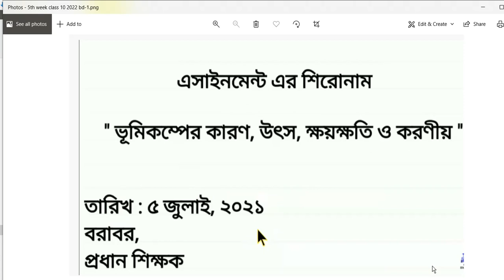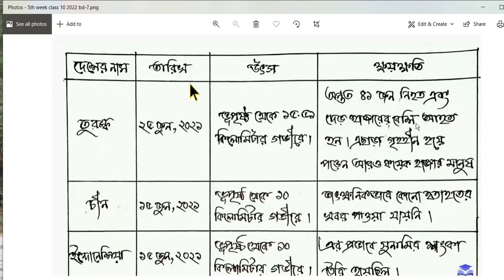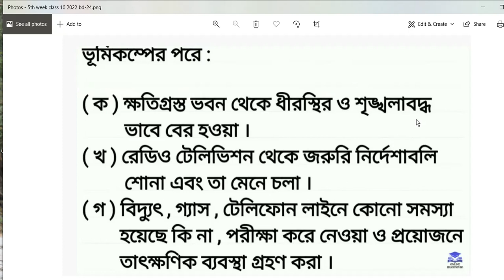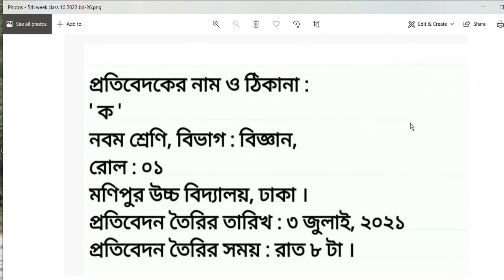৫ম সপ্তাহ ১০ম শ্রেণির বাংলাদেশ ও বিশ্বপরিচয় এসাইনমেন্ট ২০২২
৫ম সপ্তাহ ১০ম শ্রেণির বাংলাদেশ ও বিশ্বপরিচয় এসাইনমেন্ট  ২০২২
শিখনফল/বিষয়বস্তুঃ

ভূমিকম্পের ধারণা ব্যাখ্যা করতে পারবে।
কারণ ব্যাখ্যা করতে পারবে।
ভূমিকম্পের ফলাফল ব্যাখ্যা করতে পারবে।
ভূমিকম্প ঝুঁকি মোকাবিলায় বাংলাদেশের প্রস্তুতি ও প্রয়োজনীয় পদক্ষেপ ব্যাখ্যা করতে পারবে।
ভূমিকম্প পরবর্তী পরিস্থিতি মোকাবিলায় সহযোগিতায় মনোভাব তৈরি করবে।
নির্দেশনাঃ

সূচনা
যেকোন ৪টি দেশের ভূমিকম্পের কারণ ও উৎস উল্লেখ করবে।
ঐ৪টি দেশের ভূমিকম্পের ক্ষয়ক্ষতি তালিকা তৈরি করবে (চিত্রসহ)।
বাংলাদেশের মানচিত্র অঙ্কন করে ভূমিকম্প প্রবণ এলাকা চিহ্নিত করবে।
.স্বেচ্ছাসেবক হিসেবে তোমার করণীয় (পাঠ্যপুস্তক,ইন্টারনেট, সংবাদমাধ্যম, বিভিন্ন ব্যক্তির কাছ থেকে তথ্য সংগ্রহ করবে।)
প্রতিবেদনের ধাপ অনুসরণ করে ৪০০ শব্দের মধ্যে প্রতিবেদন প্রণয়ন করতে হবে।
চতুর্থ অধ্যায়ঃ বাংলাদেশের ভূপ্রকৃতি ও জলবায়ু।

 অ্যাসাইনমেন্টঃ

সম্প্রতি সংঘটিত বিশ্বের কয়েকটি দেশের বড় ধরনের ভূমিকম্পের কারণ,উৎস ও ক্ষয়ক্ষতি সম্পর্কে তালিকা প্রস্তুত কর।বাংলাদেশে এ ধরনের কোনো ভূমিকম্প সংঘটিত হলে এবং বিপুল ক্ষয়ক্ষতি হলে সেক্ষেত্রে স্বেচ্ছাসেবক হিসেবে তোমার করণীয় সম্পর্কে একটি প্রতিবেদন তৈরি করো।